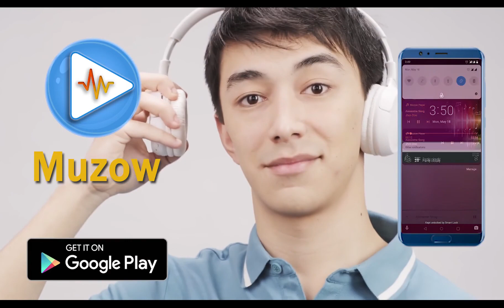BDMUSERS | TikTok | Hashem, Raysa Aamir Chaity, KaOs Ahmed👑, Md Abir Ahmed Roni23, mr.flemar🎯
TikTokers in this Compilation:
* Hashem ( hashemhr )
* Raysa Aamir Chaity ( chaityhasan )
* KaOs Ahmed👑 ( kaos_ahmed )
* Md Abir Ahmed Roni23 ( mdkhanroni )
* mr.flemar🎯 ( _shuvo27_ )
* TumPa ⭕ ( tasifaanzum12 )

TikTok Videos:
* Jabse Dekha Tumko Hum To Khoye Khoye
* duet with @boometwice 1st duet
* I love you ❤️
* কি ভুল করেছি মাগো প্রবাসি এসে
* Broken heart 💔

Music / Audios in this Video Compilation:
* original sound - hashemhr
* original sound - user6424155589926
* Original Sound - Unknown
* original sound - qaiser_
* original sound - ____rakibhridoy